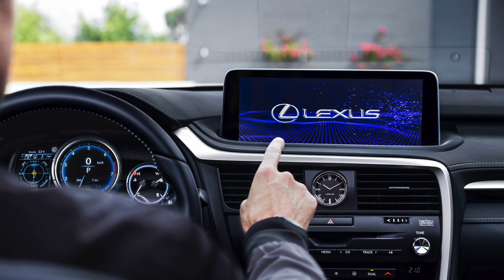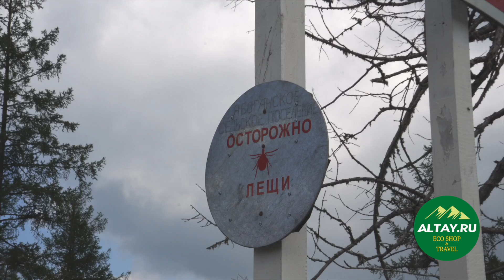LEXUS RX 2019 - обзор Александра Михельсона / Лексус РХ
Представлен рестайлинг премиального кроссовера Lexus RX 2019 года, четвертого поколения. У обновленного Лексус RX 2019 новые узкие светодиодные фары, решётка радиатора и бампер. В общем снаружи изменений немного. Тем не менее, казалось бы эти незначительные изменения сделали внешность автомобиля более динамичной и хищной. Моторная гамма осталась прежней, но изменения есть и в железе. В подвеске теперь применяются облегченные и более жесткие стабилизаторы поперечной устойчивости и иные амортизаторы. Кроме того, предлагается сразу 2 опциональных F Sport. Подробности в видео обзоре